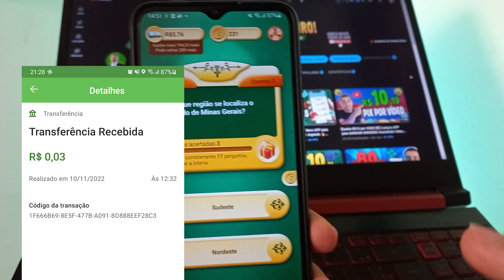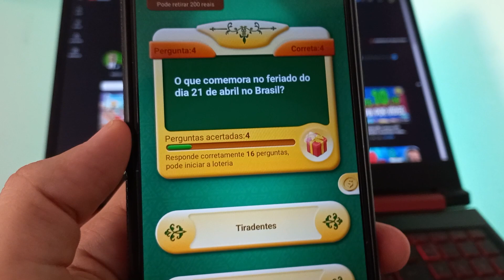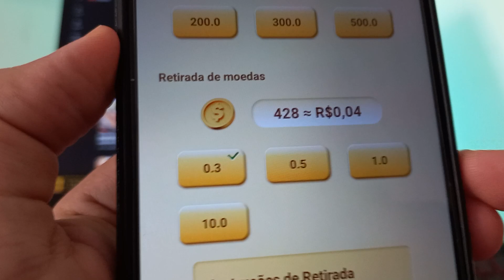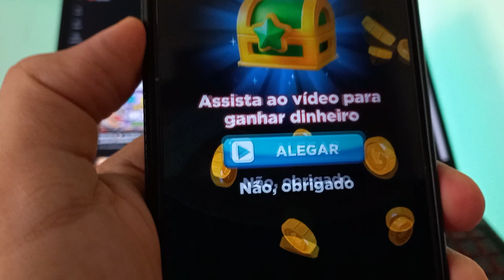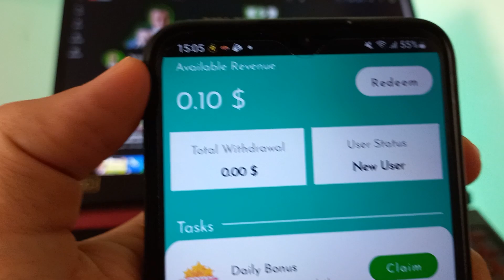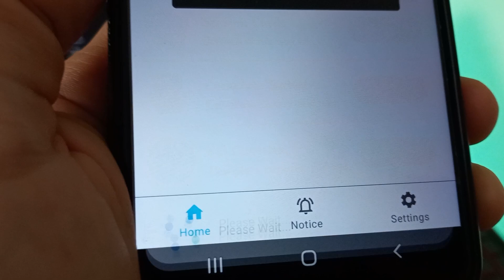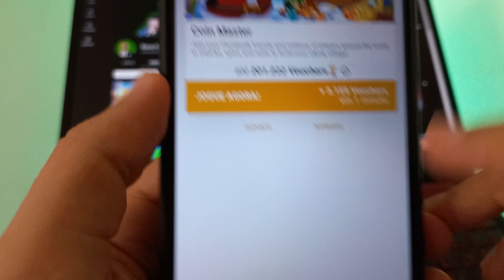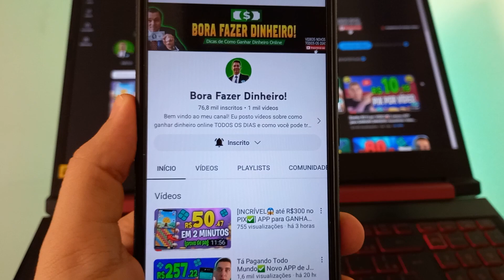[APP de QUIZ PAGOU na HORA🤑] *Novo* APP para GANAHR DINHEIRO via PIX - Jogo Pagando via PIX